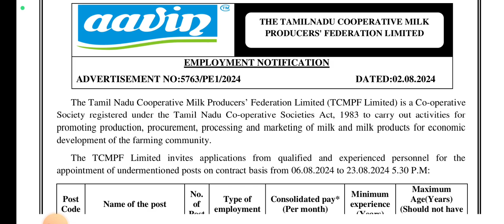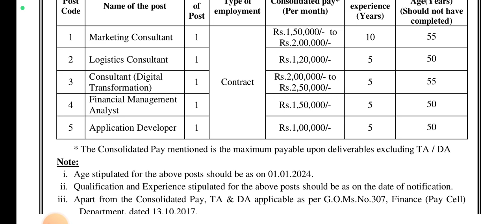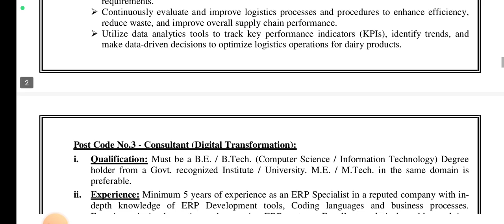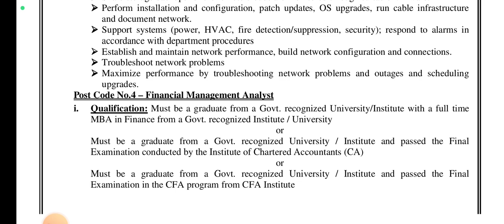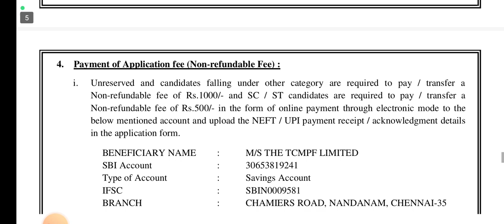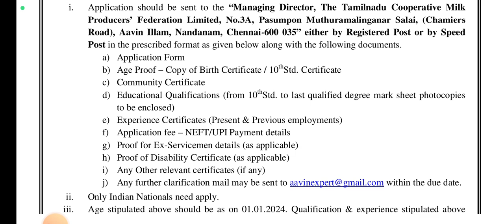Aavin notifications 2024/Tamilnadu government jobs/Arasuvellai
aavin notifications 2024